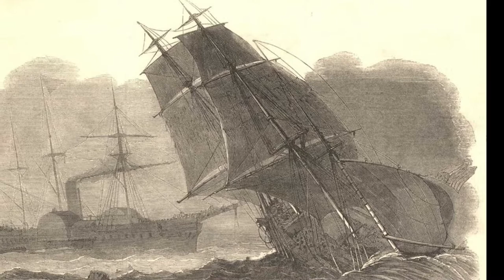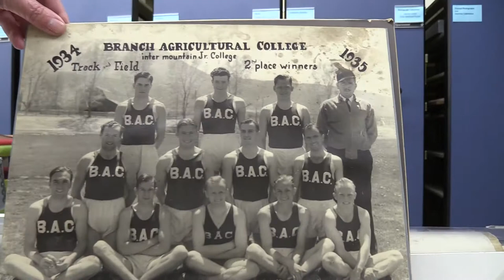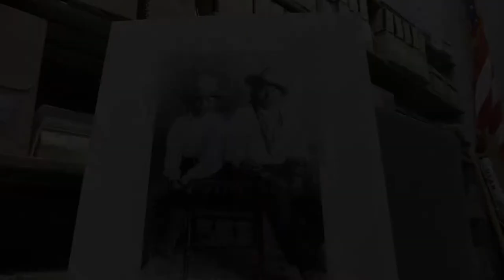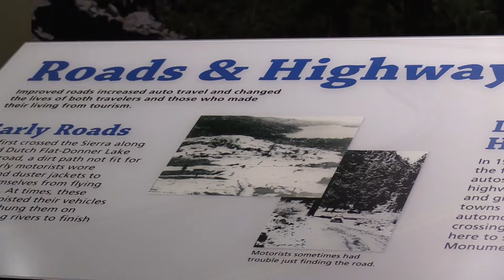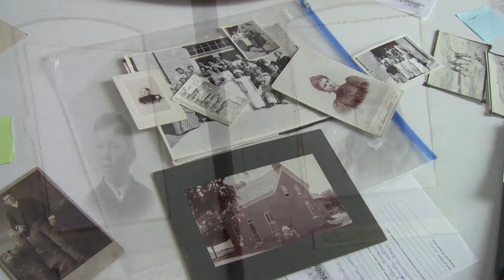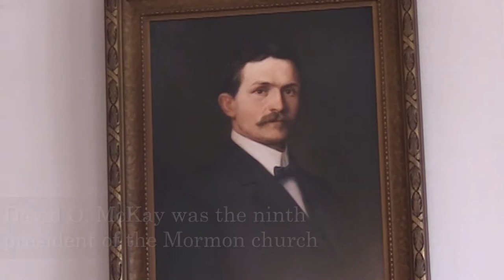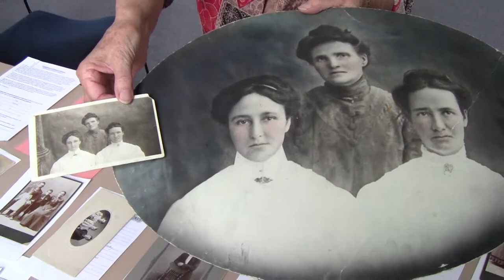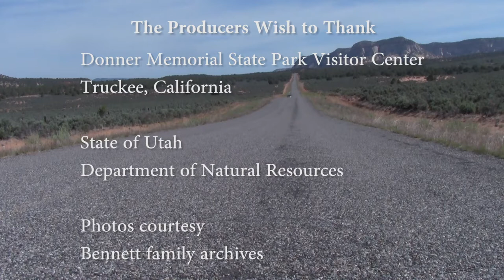Discovery Road A Gift for the Road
In this episode of Discovery Road the importance of landscape and architecture is revealed through the lens of Civil War photography and a visit to the best examples of early Mormon settlements. The Discovery Road Show then brings a powerful story to viewers about endurance that played out long ago on the campus of what would become Southern Utah University. The determination of a town to educate its people and the role a work horse played is told in this fascinating segment. The program then tells the story of how the historic corridor in central Utah became a National Heritage Area and the man most responsible for making it happen. That man is the late Senator Bob Bennett. Bennett pushed forward key legislation that led to the creation of the Mormon Pioneer National Heritage Area (MPNHA). The MPNHA has worked for ten years to preserve and protect history, culture and heritage through its many programs and projects. The episode not only salutes Bennett for his work but offers insight to the late Senator’s intriguing family story of heritage. Preserving, protecting and promoting the heritage along the highway 89 corridor by establishing a national heritage area is a gift for all to appreciate!